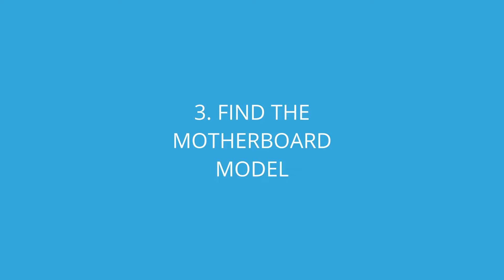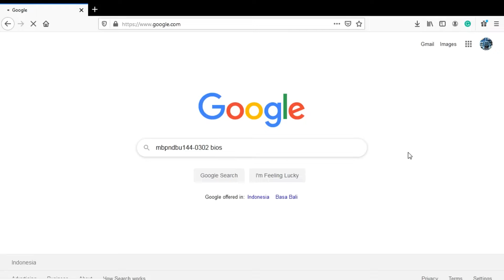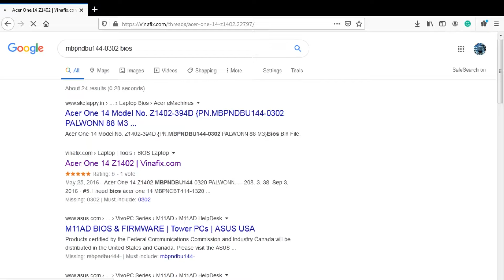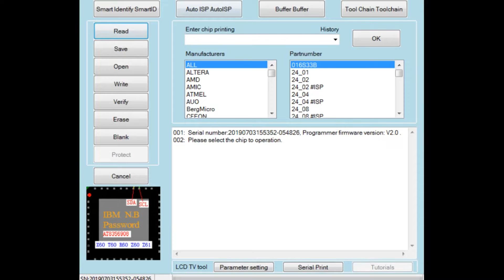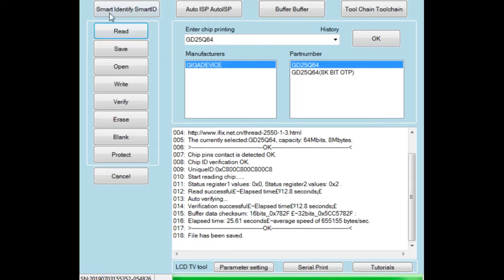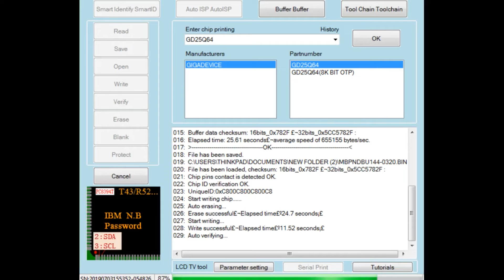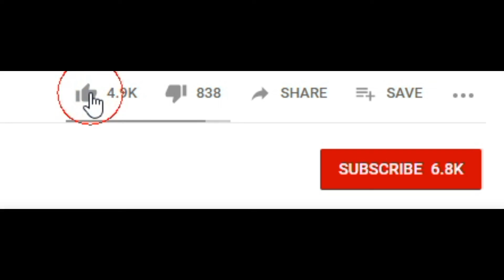How To Flash Bios Acer Z1402